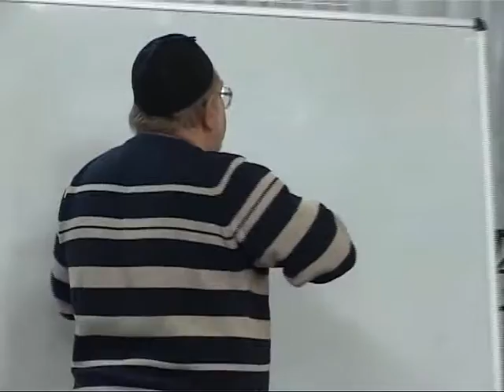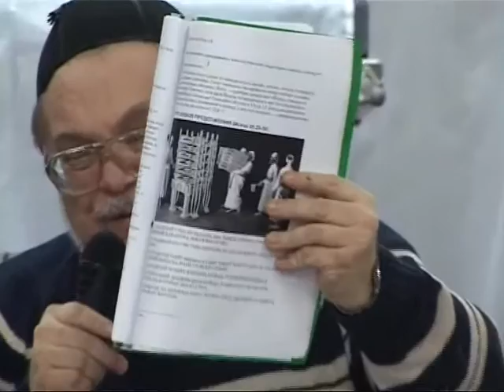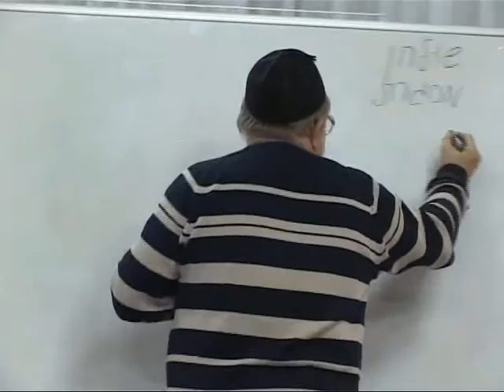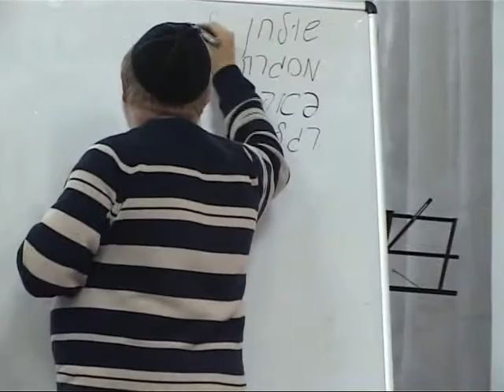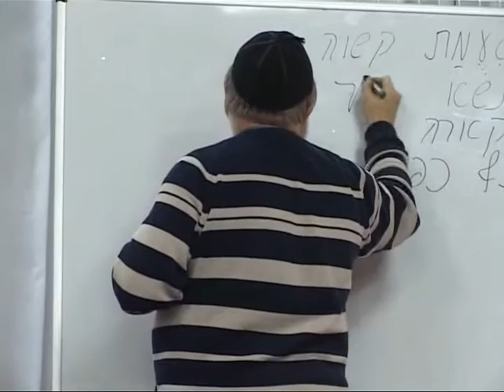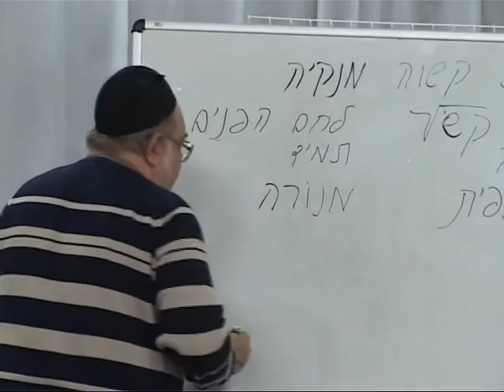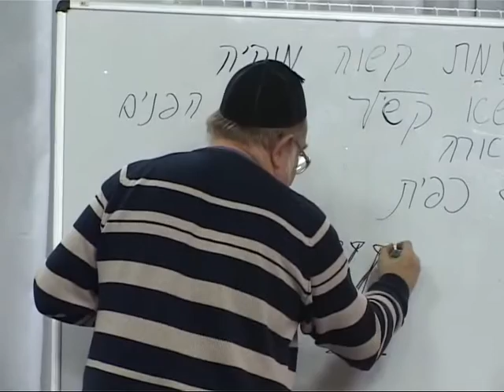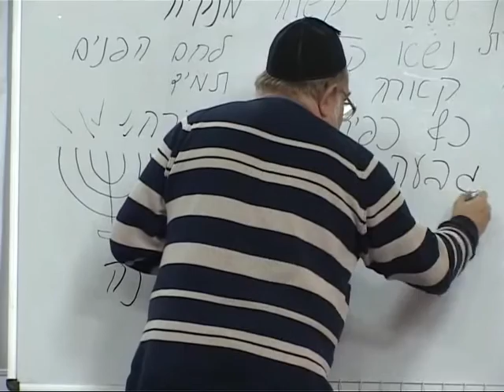МЕБИ Валерий Дема "Устройство храма и скинии" Урок 8